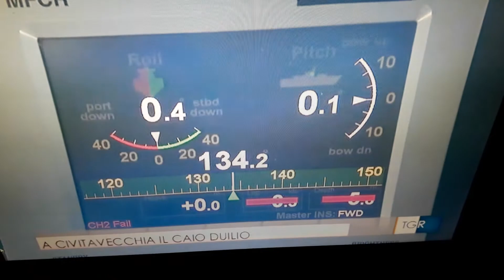La Caio Duilio a Civitavecchia